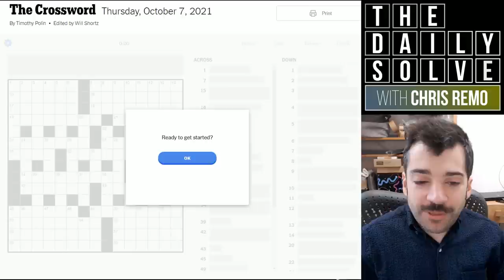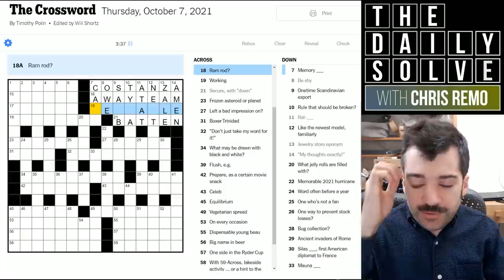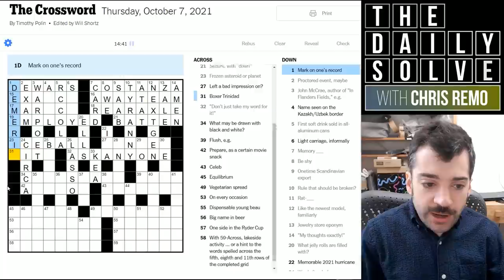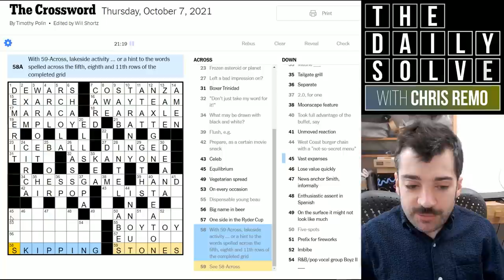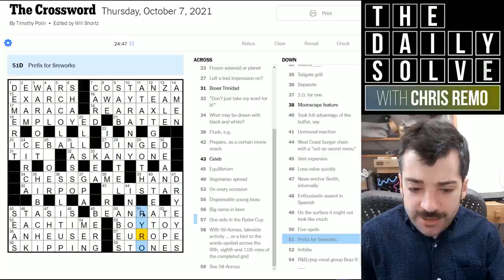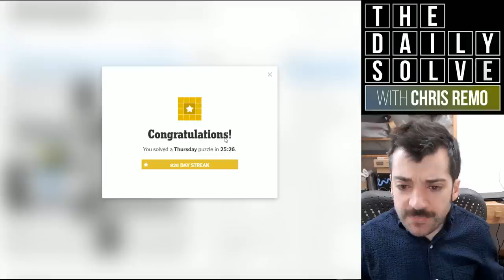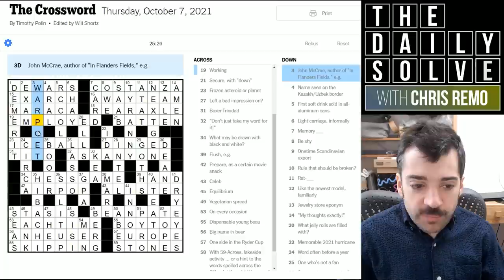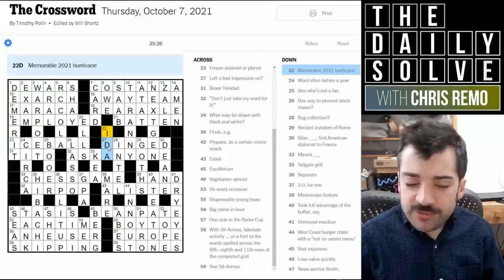So Many Unchecked Squares in a Crossword! - 7 October 2021 New York Times Crossword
Thursday NYT crosswords are often wacky, and today's is no exception, featuring a whole bevy of unchecked squares. How do those work? Let's find out!

This is the New York Times crossword puzzle for Thursday, 7 October 2021:

00:00 Introduction
02:11 Yesterday's clues
04:18 Today's solve
29:59 Puzzle recap
33:21 Epilogue & acknowledgements